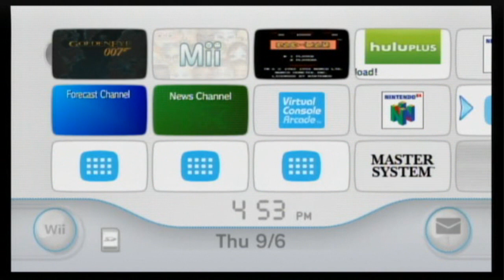Kirby Super Star: Part 7 (Lets Play)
The LilWiiviewer does his next part in his let's play of Kirby Super Star, while the Wiiviewer and The LittlestWiiviewer watch and comment.